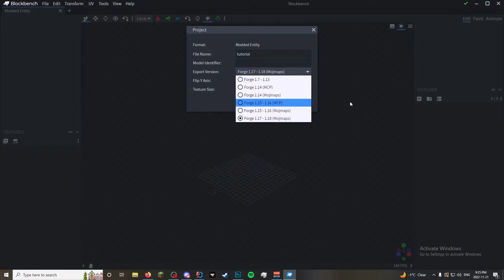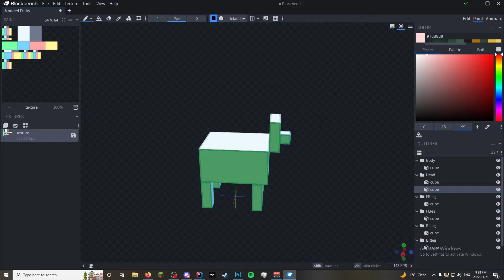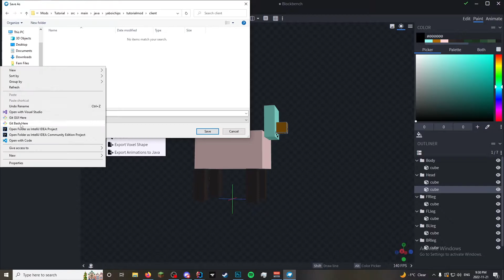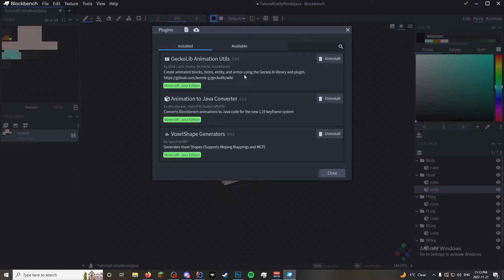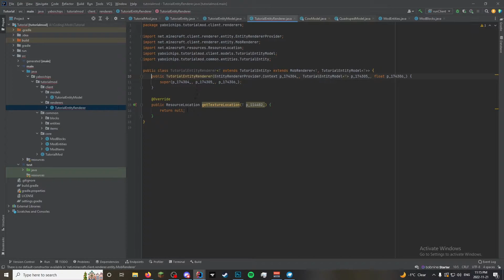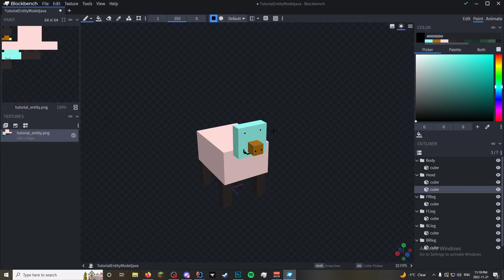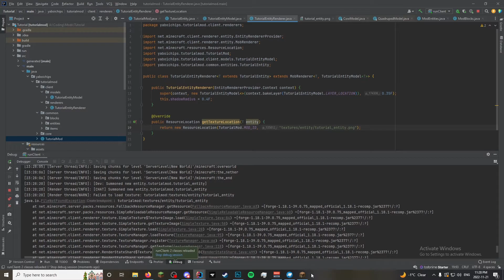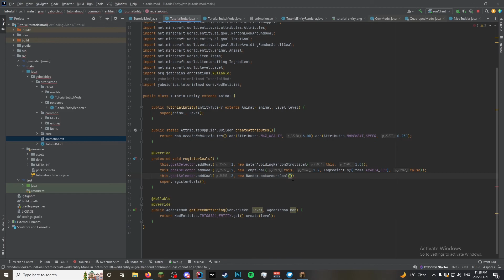Minecraft Forge Modding if you DON'T KNOW JAVA! #5 - Basic Entities (Part 2)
this is a new series I've thought of to explain java with INSTANT gratification and teach concepts I've learned through my experience of being a minecraft modder. please tell me if this is helpful and i would love constructive criticism